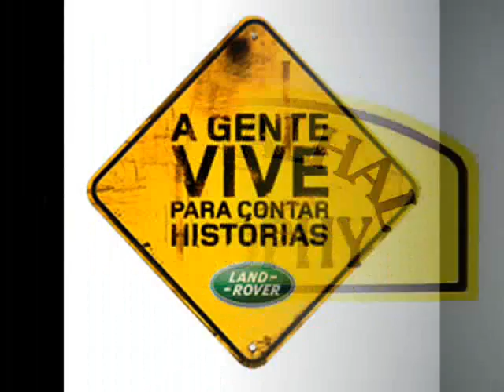Carvalhal Trophy 13 - 2 - 2011 "Trailar" - 4x4 TT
passeio TT 4x4 no Carvalhal Ericeira , choveu de tal forma naquela manhã que deu no que deu...
Vejam os 5 videos "CARVALHAL TROPHY 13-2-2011" aqui no YouTube